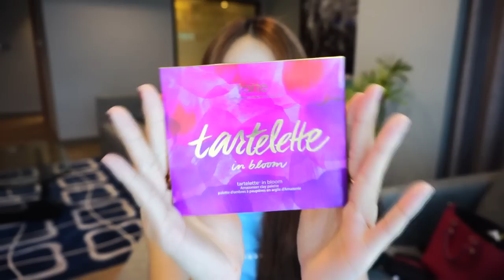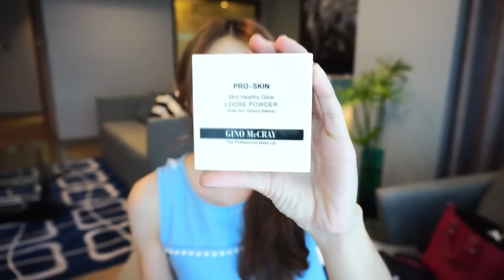เปิดกระเป๋า เวลาเดินทางพกอะไรไปบ้าง / ไปบุรีรัมย์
คลิปยาวนะคะ เม้าท์กันเรื่อยๆ อิอิ
ติดตาม พูดคุยกับนัตตี้ได้ที่